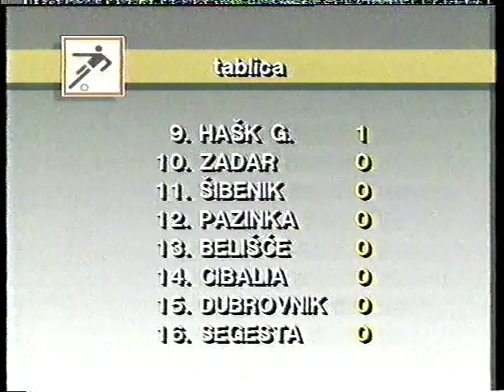Osijek - Šibenik 2:0 1992/93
Nakon godinu dana NK Osijek se vratio na Gradski vrt i u prvom kolu prvenstva 1992/93. pobjedio Šibenik. Prva utakmica Bakira Beširevića u bijelo-plavom dresu i odmah pogodak. Drugi strijelac je bio Rukavina.